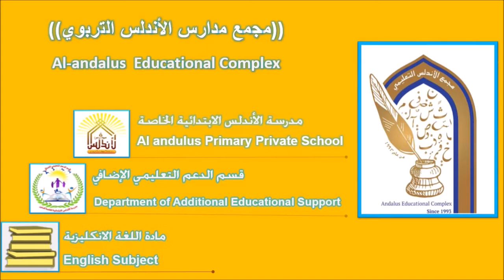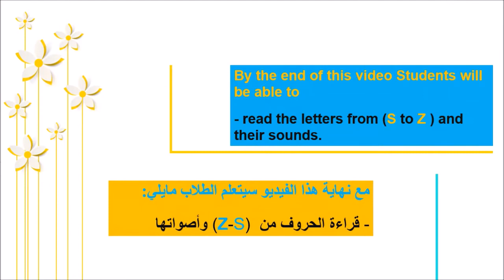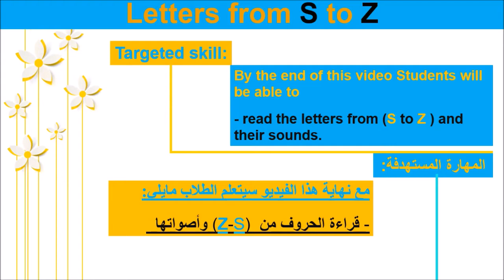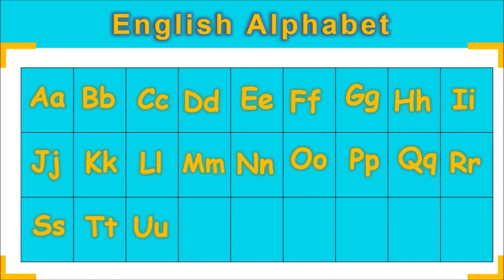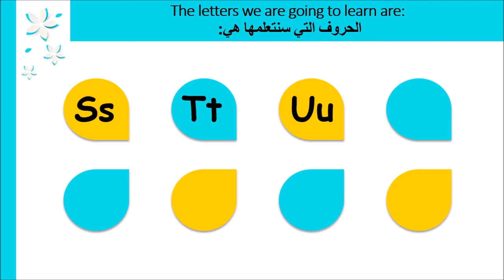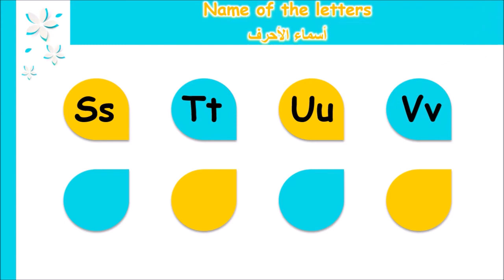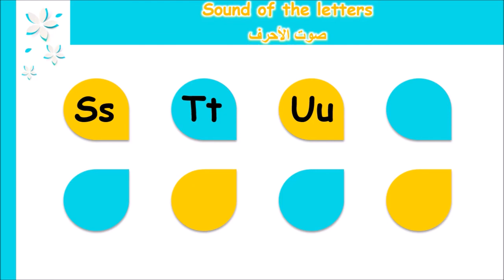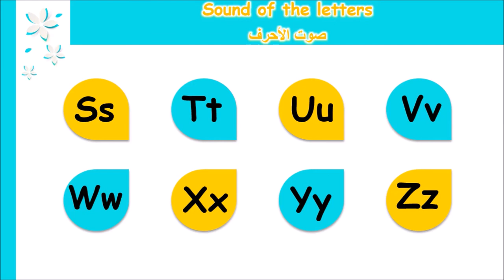Letters From S Z